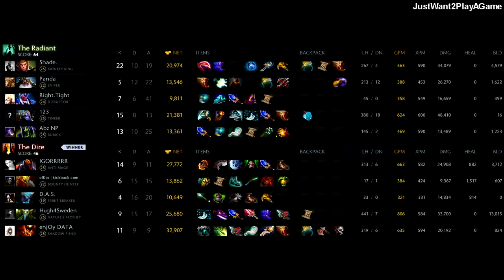AdmiralBulldog Rank 1 Nature Prophet [ Pro dota 2 Gameplay ]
pro dota gameplay